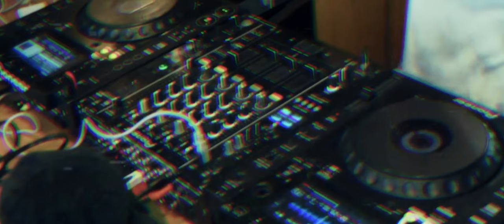Henko Sessions Pilot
Una nueva experiencia en Dj Sets se aproxima junto a Henko Agency y Monos Estudios.